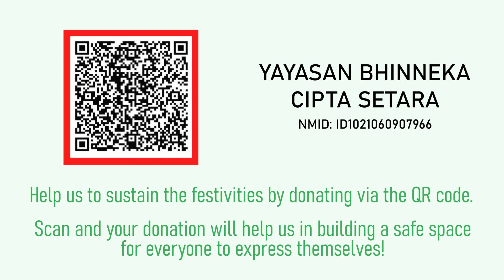How to Donate and Support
Dengan berdonasi, teman-teman sudah membantu 100% Manusia untuk tetap bisa menyediakan ruang aman bagi semua orang dari berbagai kalangan, dan meningkatkan kesadaran lebih banyak masyarakat seputar keragaman serta hak asasi manusia melalui film maupun seni 😇

Big or small, we really appreciate your participation! 🥰

video bumper by: @nicolas.nmd